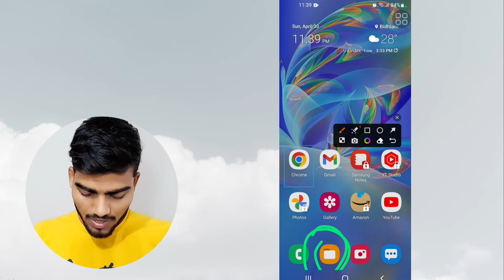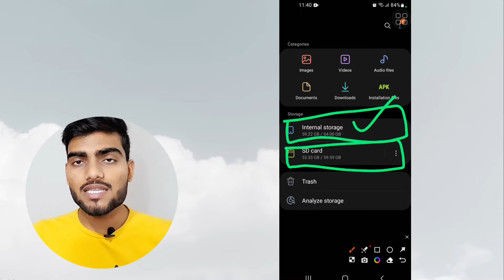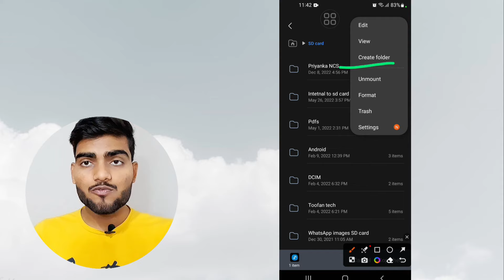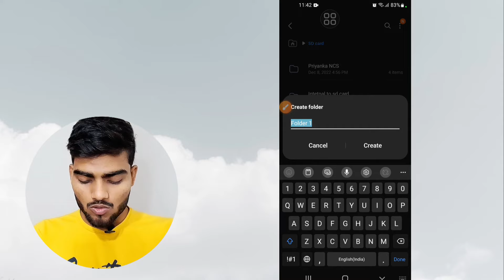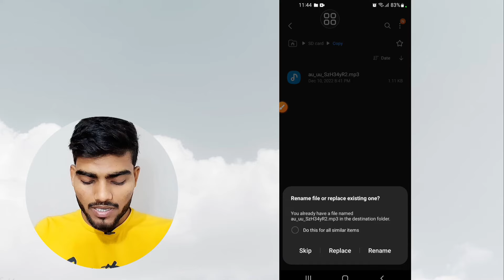Mobile se memory card me file transfer kaise kare | Memory card me photo, video kaise dale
Dosto ish video me maine bataya hai ki mobile se memory card me photo, video kaise transfer kare.

About the video:
Phone ka photo video memory card me kaise dale
Phone se memory card me transfer kaise kare
Phone ki photo memory card me kaise dale
Phone se SD card me transfer kaise kare
Photo video SD card me kaise dale
Photo video SD card me kaise transfer kare